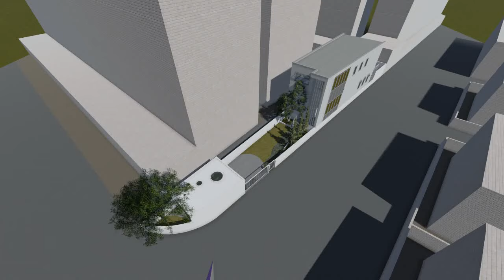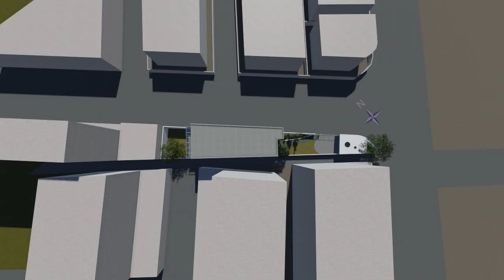長條型小基地構想規畫@高雄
基地地點不錯，基地條件有限，嘗試規劃看看!  在面積不大下，將一樓板加高，讓室內視野開闊，不規則長形室內，維持開放的客廳，餐廳與廚房! 臥室採光也能維持著!
「家」住得舒適，讓回家像「度假」🏖
# 日式鋼構住宅設計洽詢  line ID 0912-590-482 盧虹霖